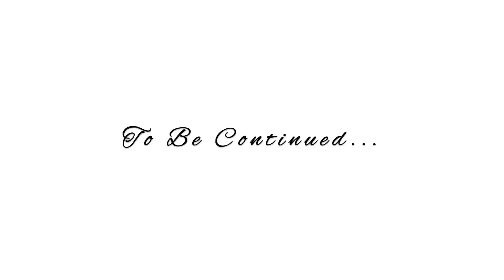VLOGMAS DAY 19 | Come Spend The Day With Me| It’s A Wedding Day| Zambian Youtuber 🇿🇲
Come spend the day with me. Nothing too special 😌😌